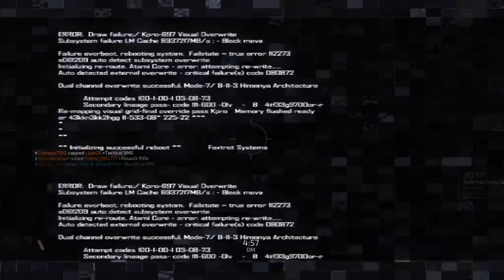Blacklight: Retribution - Deathmatch | Heavy Metal | 21 - 8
Had some awesome streaks in this match with my SMG, enjoy!